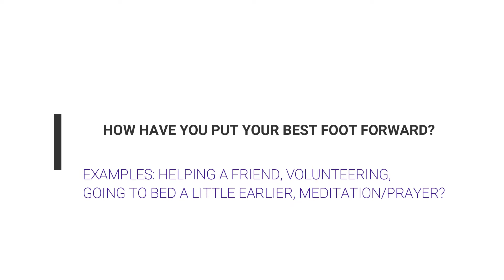A DOSE of Happiness and Zeal in under 1 minute (today's word is BEST)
A daily dose of positivity, one positive word, and exercise to start your day!

Pictures by Pexels